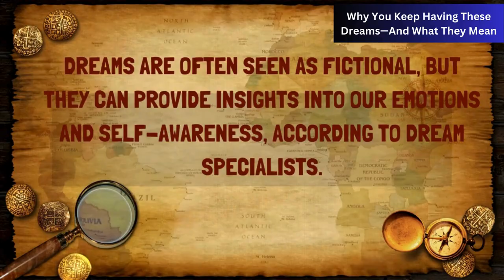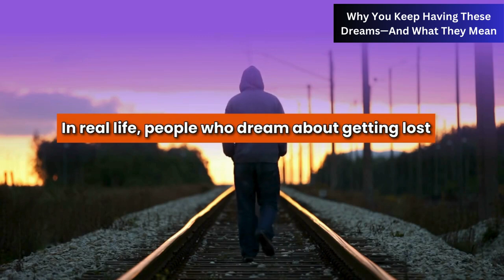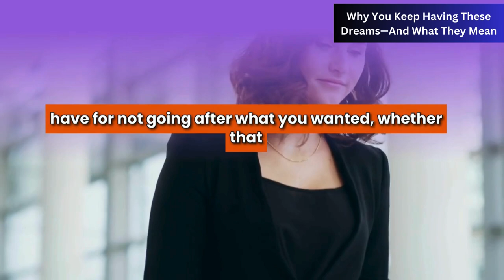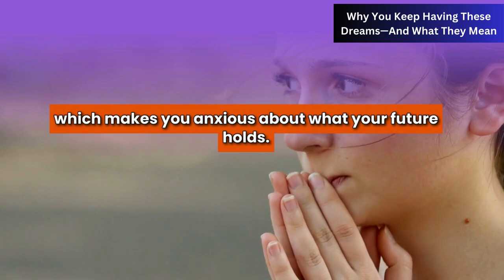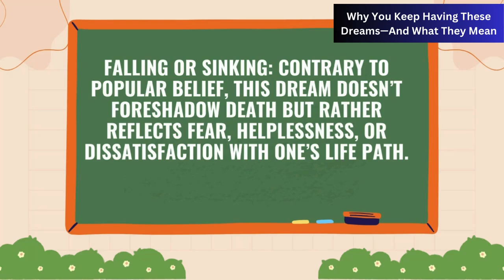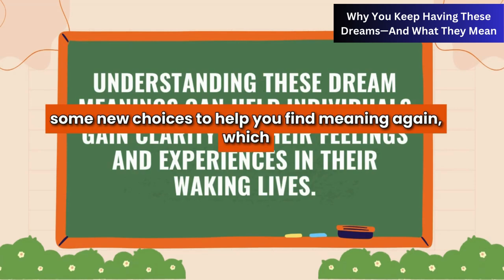The Meaning Behind Your Dreams and Why You Keep Having Them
7 Common Dream Meanings You Should NEVER Ignore!"

Have you ever woken up from a dream that left you puzzled or anxious? It turns out your dreams might be more than just random thoughts—they could be trying to tell you something important about your life! In this video, we dive deep into the meanings behind 7 common dream themes that you should never ignore.

Whether you've dreamed of being lost, missing a bus, or facing car troubles, these dreams might be reflecting your real-life struggles with uncertainty, missed opportunities, or lack of control. By understanding these dream meanings, you can gain valuable insights into your emotions, mental state, and the challenges you're facing in your waking life.

What you’ll learn:

The hidden messages behind dreams of feeling lost or trapped
Why missing public transportation in a dream might reflect regrets or fears
The surprising truth about dreams where you're being chased or failing a test
How to interpret common dream symbols and connect them to your real-life experiences
Don't let these crucial insights slip away—watch now to unlock the secrets your dreams are desperately trying to reveal!

Thank you so much to Psy2go and team for sharing this very important insights.

Project Manager: Wendy Hu
Community Manager: Priscilla Cha, Nicole Pridemore
Producer: Psych2Go